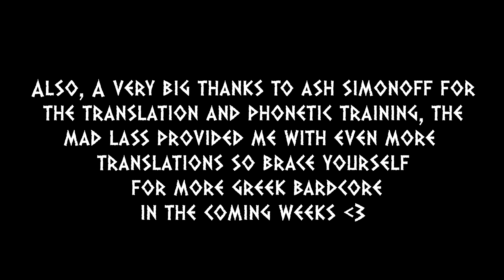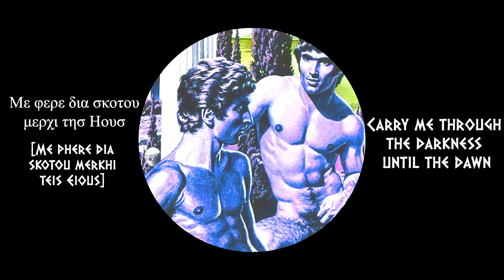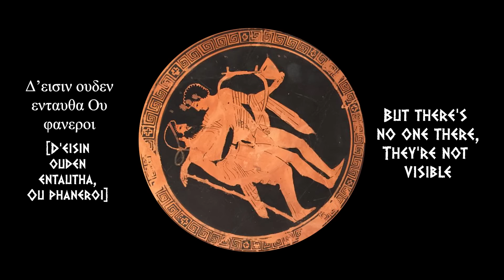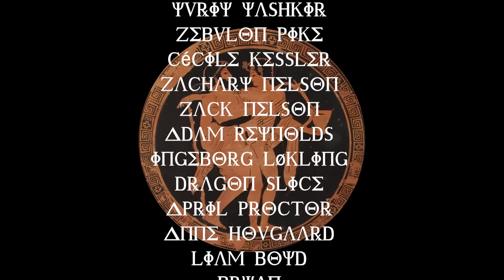Abba - Gimme Gimme Gimme Cover in Attic Greek (BRONZECORE)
Singing this song while getting ready for the orgy with the bois ofc, Classical Greece was lit XD.

Consider supporting the channel, I know what I do ain't much but its honest work ❤

Wanna follow and support me?

Very big thanks to Ash too for all the hard work with the translations and training.

Take care my lovelies and see ya on the next one.
Peace